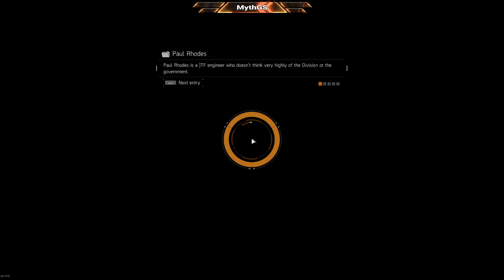MythGS Plays The DIvision - Ep 30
We can chat while playing games together!